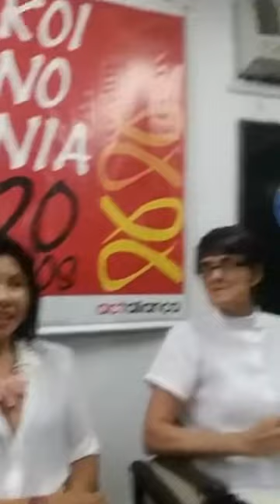Roda de conversa ”Mulheres, Violência, Paz e Intolerância”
Nos últimos anos, o Brasil tem assistido ao crescimento brutal das intolerâncias: contra as diferentes vivências da sexualidade, as identidades de gênero, os grupos raciais não-brancos, e as religiões de matriz africana. O mundo também passa por situações de acirramento de posições extremas e maior presença de discursos de ódio na cena pública. O que acontece quando as intolerâncias se misturam como agora? Quem é que as sente mais? No 8 de março 8M, DiaInternacionaldaMulher, elas, de diferentes tradições de pensamento e de fé, debateram esta realidade. São mulheres do Brasil e de Israel, que compõem um movimento internacional pela paz, na roda de conversa "Mulheres, Violência, Paz e Intolerâncias". Nadia Youssef, Sol Esther, Lusmarina Garcia, Christina Vital.